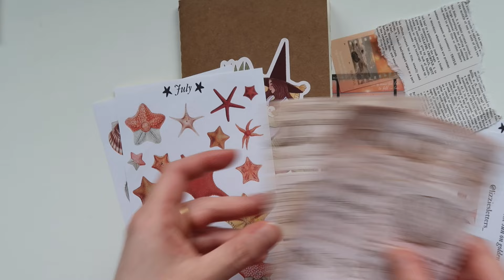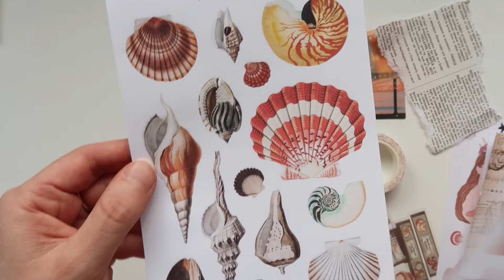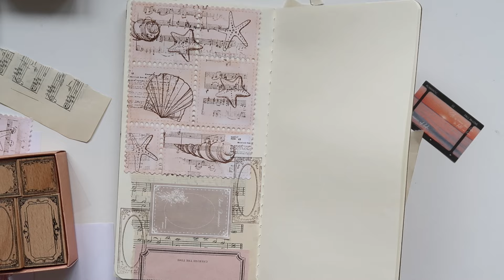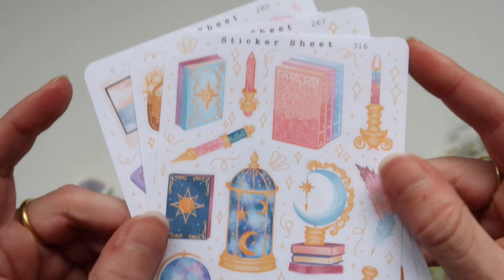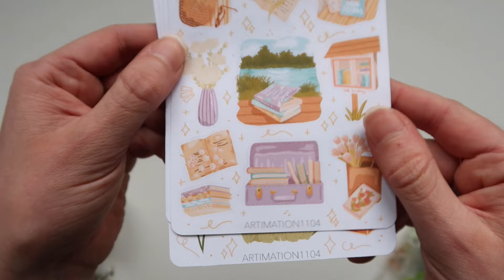Journal With Me 💫 Summer Essentials 🌞 Things to do in summer & stationery haul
Hello friends!!
Today we're creating a sort of to-do list for summer! I'm hoping to do all these activities on my time off, but I'm also not going to pressure myself to do so! I hope you enjoy watching me create these spreads :)
x

My Journal

Lizziesletters
Mansfield
NG18 9NL
United Kingdom